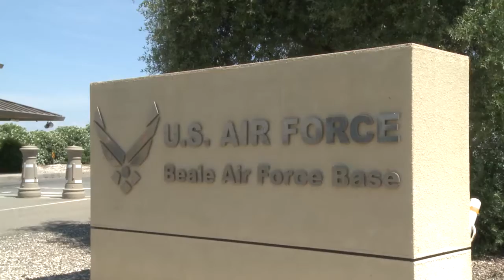Faces of Beale: SrA Christopher King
"I love my job and I love what I do."

Senior Airman Christopher King, 9th Security Forces Squadron installation entry controller

Hometown: Augusta, Georgia

Everyone has a story…we dare you to tell yours.